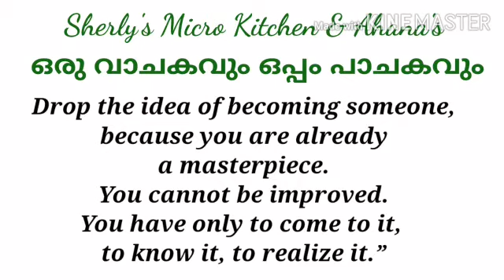How to Make Hash Browns at home/Hash brown recipe /ഉരുളക്കിഴങ്ങു കൊണ്ട് അടിപൊളി സ്നാക്ക്- Video 54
This hash brown recipe is an easy & quick version to make, It's crispy and delicious.